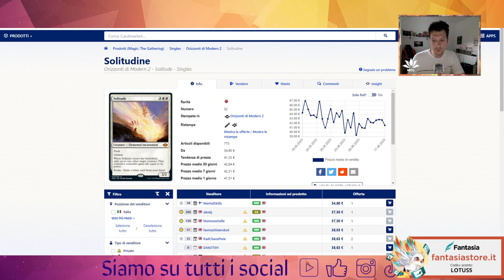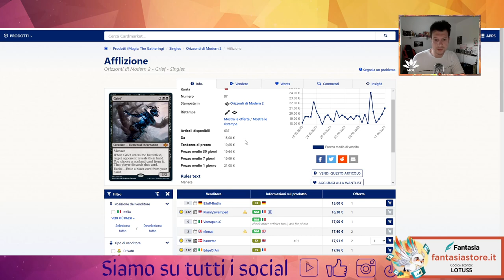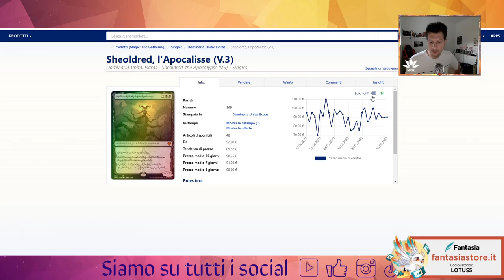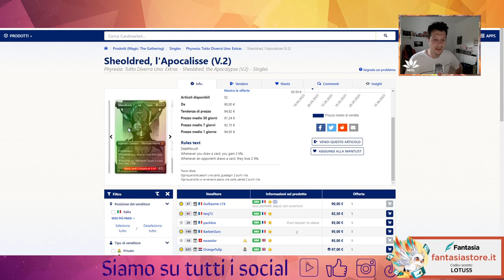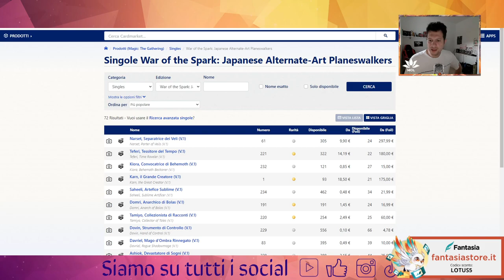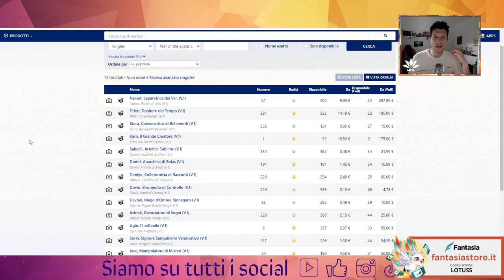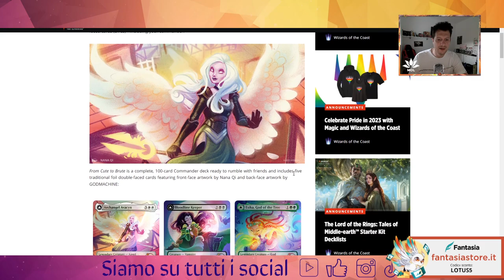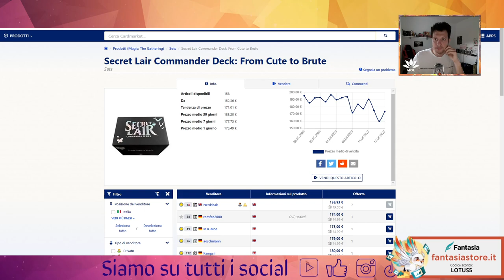🤑 Keep or sell? Elementali mh2, pw japanese,Sheoldred, Secret Lair Cute to Brute🤑💥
Buona visione!